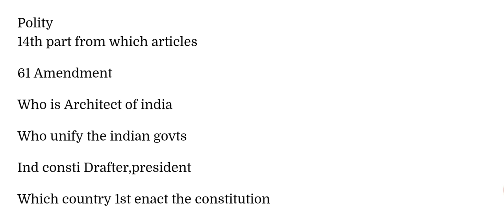Tn Forest Guard Exam Questions Analysis Dec 10 | தேர்வில் கேட்கப்பட்ட கேள்விகள்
Tn Forest Guard Exam Questions Analysis Dec 10
தேர்வில் கேட்கப்பட்ட கேள்விகள